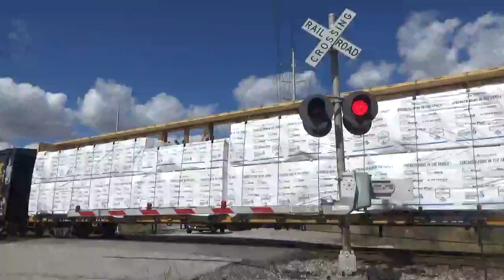Water Street Railroad Crossing, Clinton, IN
-Owner and Line Name: CSX CE&D Sub
-Train and Power: NB CSX Q502: CSX 5374 (ES40DC, K5LA), CSX 5309 (ES40DC)

Crossing Signal Info:
Signal on the Right:
-Lights: 2 Pairs of Safetran 12×24 Inch with Leotek EV Series LEDs
-Gate Mech: Safetran
-Gate Lights: RECO LEDs

Signal on the Left:
-Gate Mech: Safetran
-Bell: NEG Electronic

Today I went railfanning. A long video will be uploaded later on, but one of the things I did was chase Q502 north from Terre Haute. I got two CE&D Sub crossings recorded. This was the first one, Water Street in Clinton, a typical mid 2000s CSX install. The LEDs were added in late 2019/early 2020. Enjoy!